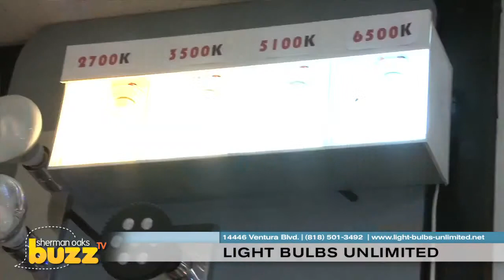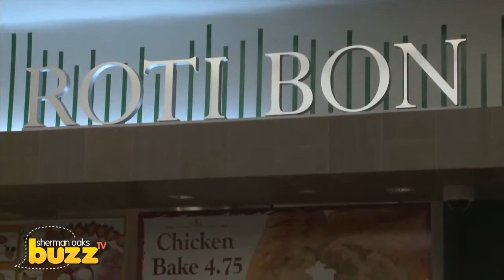J4U Digital Marketing features - Local Businesses - Sherman Oaks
- "Welcome to J4U Digital Marketing, your source for all the buzz-worthy businesses, people, places and events in your neighborhood.

In this episode we go on location in Sherman Oaks to video profile local discoveries like Bechtel Physical Therapy 9000 square foot oasis, Light Bulbs Unlimited guaranteed to light up your life, Get comfortable with Comfort Care Dental, Roti Bon's delicious one of a kind taste and one of the best Italian eateries in L.A. Fabs Corner Cucina!

Like what you see? To see all the best local discoveries in YOUR neighborhood...check out J4U Digital Marketing today!"